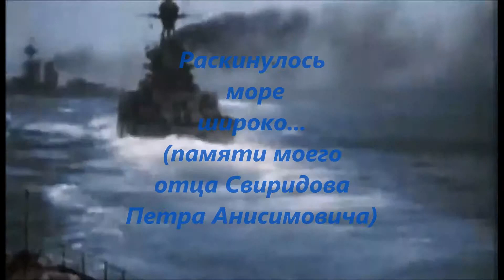Раскинулось море широко.Памяти моего отца.